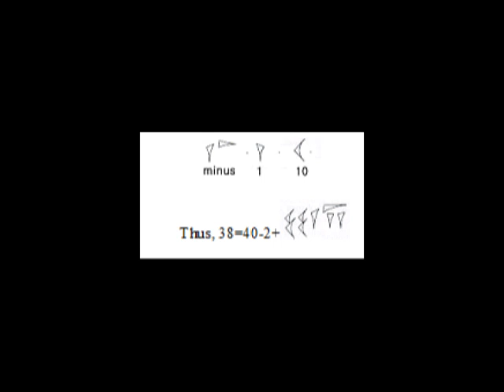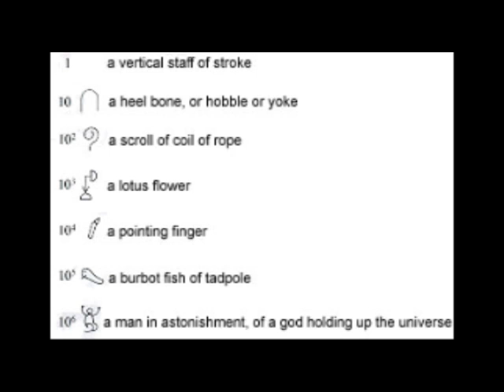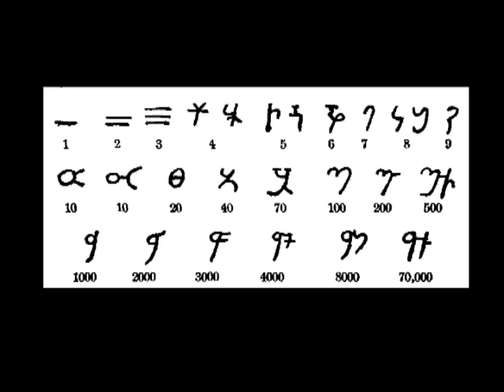Ancient civilizations contributions to Math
A brief movie showing some of the contributions to mathematics by ancient civilizations like China, India, Mesopotamia, and Egypt.

Images
S F-E-CAMERON EGYPT 2006 FEB 00289.JPG ; Steve F-E-Cameron (2006)

Movie Clips (under 30 sec)

34_6_tapestry.aif
74_4_monterey_mist.aif
149_9_triumphant_reflection.aif
34180_Dalibor_birds_1.wav
Continue Life.mp3
EternalHope.mp3
Friday Morning.mp3
Midsummer Sky.mp3